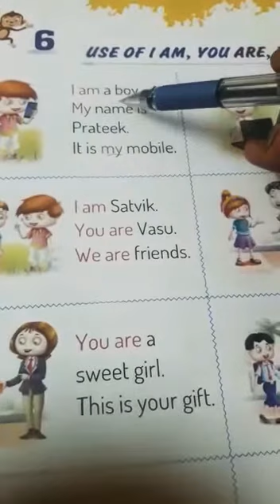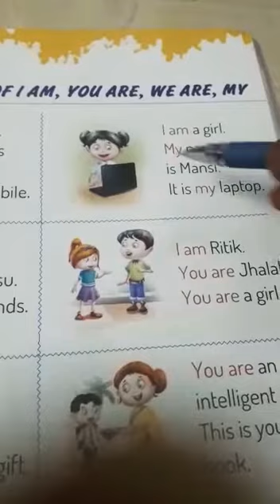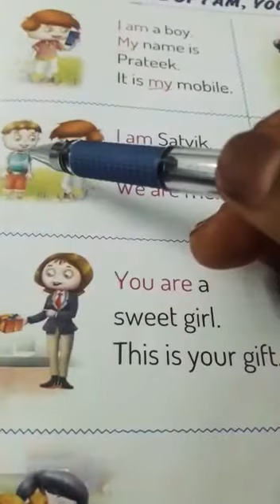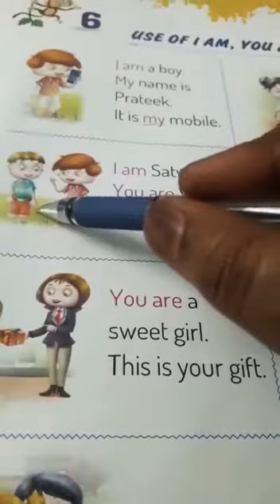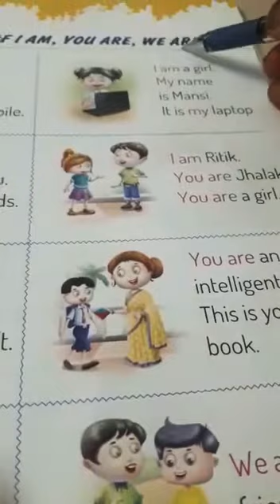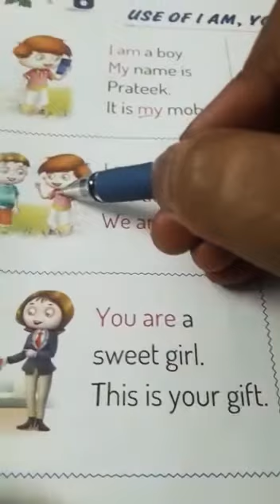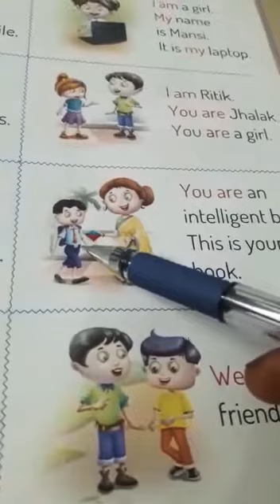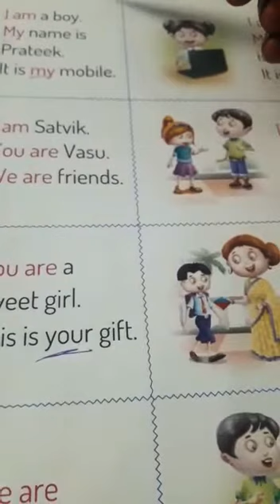Use of I Am, You Are, We Are, My